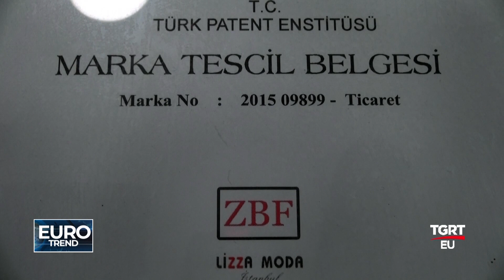LİZZA MODA - TGRT EU EURO TREND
TGRT EU TELEVİZYONU "EURO TREND" PROGRAMI 27 OCAK 2019 YAYINI

LİZZA MODA FİRMA SAHİBİ BİROL ARSLAN RÖPORTAJI